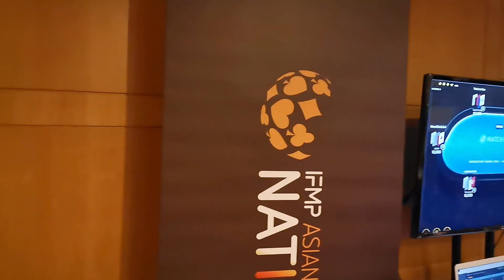BetVision - Main sponsors of Team Poker Singapore @ IFMP Final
Team Singapore secured the Top 4 at the Asian Nations Cup Finals!

With the full support of BetVision as the main sponsor for Team Singapore in the Asian Nations Cup 2019, the team ended the tournament in the top 4, which qualifies them for the World Championship in Peru this December 2019.

The top four teams from the Asian Nations Cup will join Team Spain, Ireland, Ukraine, Poland, Belarus, Germany, and Lithuania, who had advanced from the European Nations Cup, held September this year. Team Singapore is looking to strategize better and plan for a stronger finish.